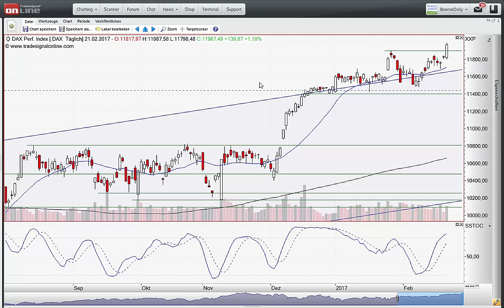ING MARKETS Morning Call 22.02.2017